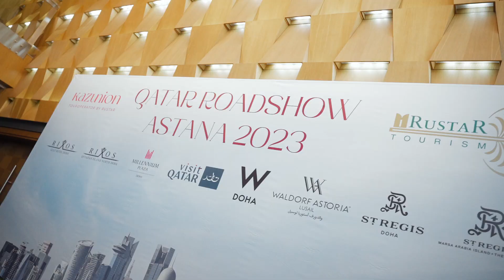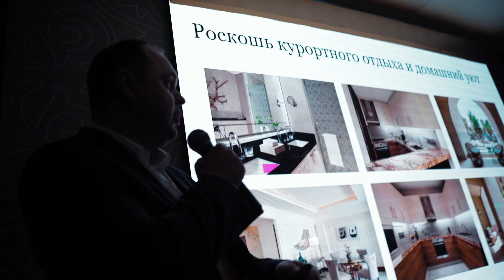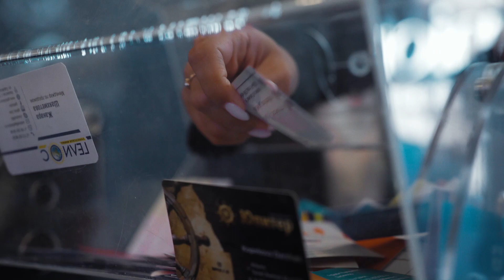Qatar Roadshow Astana 2023